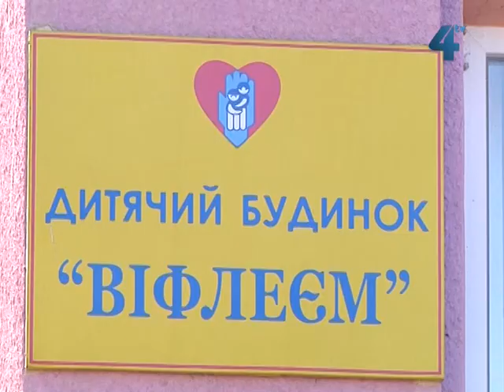Діти на "Океан Ельзи"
У неділю, 7 жовтня, у Тернополі виступив рок-гурт "Океан Ельзи" із найкращими піснями за всі роки творчості. На концерті, який відбувся на міському стадіоні, змогли побувати і діти із тернопільських дитячих будинків. Кожного виступу гурт виділяє безкоштовні квитки для дітей-сиріт та дітей, позбавлених батьківського піклування. Напередодні концерту міський голова та представник "Океану Ельзи" подарували квитки і дитячому будинку "Віфлеєм", що у Тернополі.